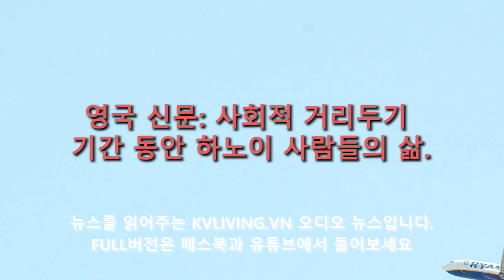영국 신문: 사회적 거리두기 기간 동안 하노이 사람들의 삶